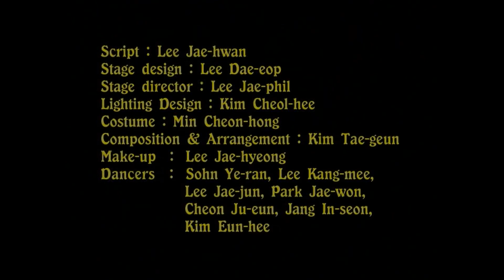Kim Heun Hee - Vacuum (2005)